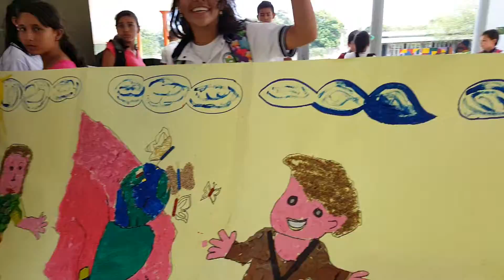GRAN DIBUJO DE 802-DIA DEL AMBIENTE.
En la IE Santa teresa de Pachaquiaro.
                    26-febrero-2.016.